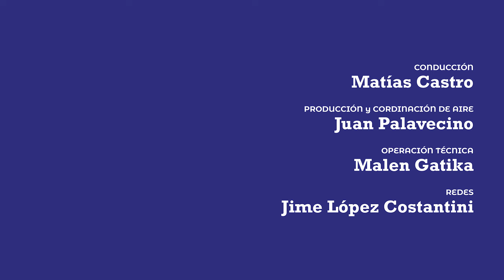Leyla Bechara | “En momentos de crisis y resistencia las mujeres se ponen a la cabeza”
Leyla Bechara es politóloga, streamer y militante. Visitó La Tribu y conversamos alrededor de la actividad militante y la formación de las nuevas generaciones. La dirigencia, la especulación, el repliegue, quiénes le ponen el cuero al avance ultracapitalista y en dónde está ocurriendo la política hoy.
El peronismo, los feminismos y sus entusiasmos políticos.